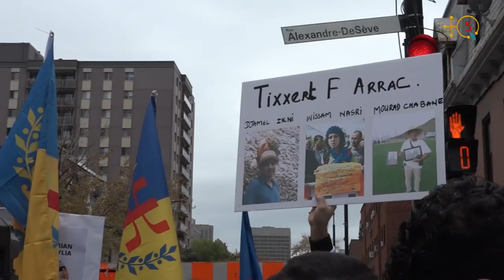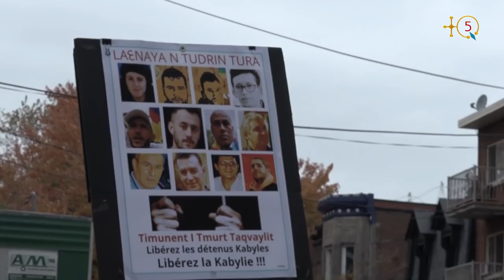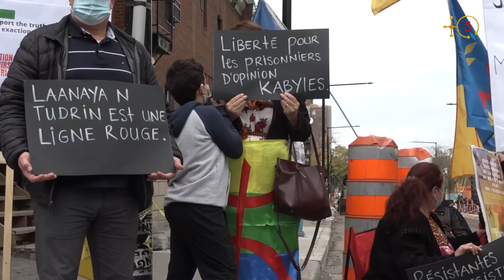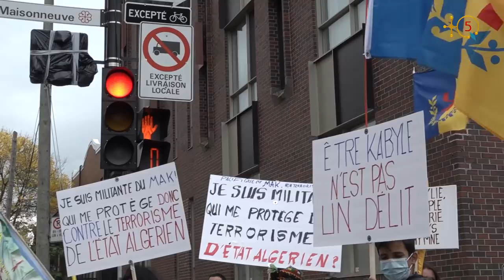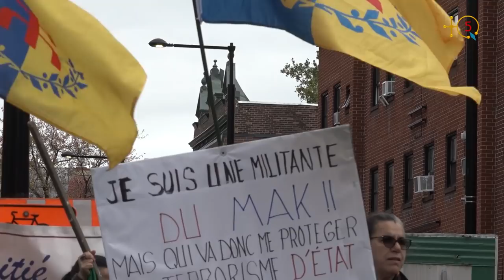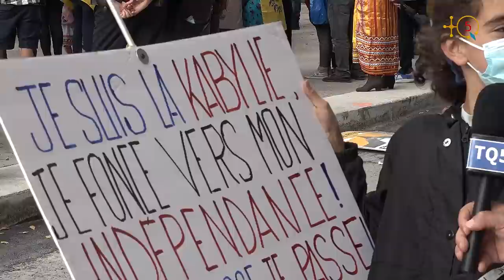Ibedi di Muntryal i tmurt n yiqbayliyen **** Rassemblement de Solidarité avec la Kabylie à Montréal